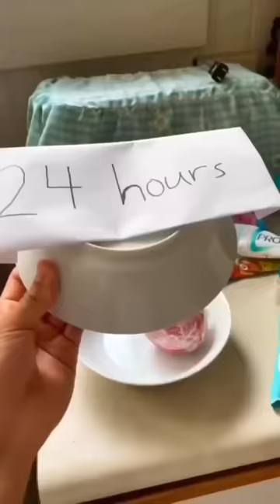Try op myth’s 😱😱